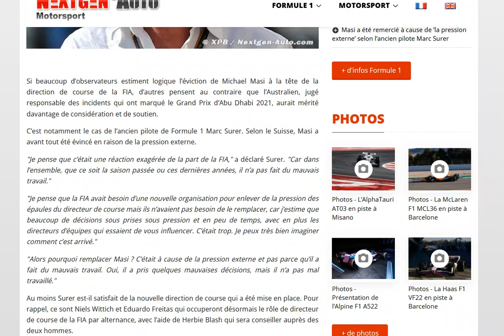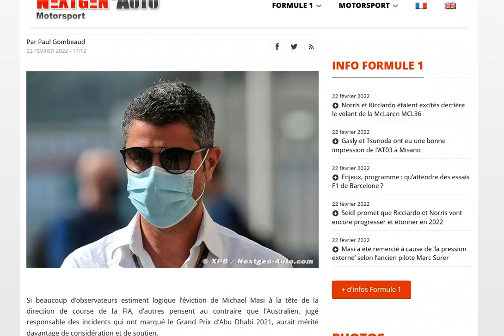Surer : Masi a été remercié uniquement à cause de la pression des fans sur la FIA !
Bah voyons...